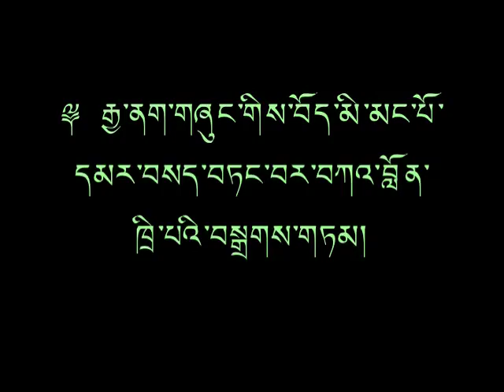Tibetan: Statement by Kalon Tripa Dr. Lobsang Sangay on the recent killings of Tibetans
Statement by Kalon Tripa Dr. Lobsang Sangay on the recent killings of Tibetans by the P. R. China's government

As Chinese everywhere were celebrating the first couple of days of the Year of Dragon on January 23rd and 24th, 2012. Chinese police fired indiscriminately on hundreds of Tibetans who had gathered peacefully to claim their basic rights in Drakgo, Serthar, Ngaba, Gyarong, and other neighboring Tibetan areas. Six Tibetans were reportedly killed and around sixty injured, some critically.

Because of gruesome acts such as these and the systematic repression of Tibetans, the resentment and anger amongst Tibetans against Chinese government has only grown since the massive uprising of 2008.

Ever since the invasion of Tibet, the Chinese government has claimed that it seeks to create a socialist paradise. However, basic human rights are being denied to Tibetans, the fragile environment is being destroyed, Tibetan language and culture is being assimilated, portraits of His Holiness the Dalai Lama are banned, and Tibetans are being economically marginalized. Tibet is in virtual lockdown. Foreigners have been barred from travelling to Tibet now and the entire region is essentially under undeclared martial law.

I urge the Chinese leadership to heed the cries of the Tibetan protestors and those who have committed self-immolation. You will never address the genuine grievances of Tibetans and restore stability in Tibet through violence and killing. The only way to resolve the Tibet issue and bring about lasting peace is by respecting the rights of the Tibetan people and through dialogue. As someone deeply committed to peaceful dialogue, the use of violence against Tibetans is unacceptable and must be strongly condemned by all people in China and around the world.

I call on the international community to show solidarity and to raise your voices in support of the fundamental rights of the Tibetan people at this critical time. I request that the international community and the United Nations send a fact-finding delegation to Tibet and that the world media be given access to the region as well. The leaders in Beijing must know that killing its own "family members" is in clear violation of international and Chinese laws, and such actions will cast further doubts on China's moral legitimacy and their standing in world affairs.

I want to tell my dear brothers and sisters inside Tibet that we hear your cries loud and clear. We urge you not to despair and refrain from extreme measures. We feel your pain and will not allow the sacrifices you have made go in vain. You all are in our heart and prayers each and every day.

To my fellow Tibetans, I request you not to celebrate Losar (Tibetan New Year), which falls on February 22 this year. However, please observe the basic customary religious rituals such as burning incense, going to temple and making traditional offerings.

To demonstrate our solidarity with Tibetans in Tibet, I urge Tibetans and our friends around the world, to participate in a worldwide vigil on Wednesday, February 8, 2012. Let's send a loud and clear message to the Chinese government that violence and killing of innocent Tibetans is unacceptable! I request everyone to conduct these vigils peacefully, in accordance with the laws of your country, and with dignity.